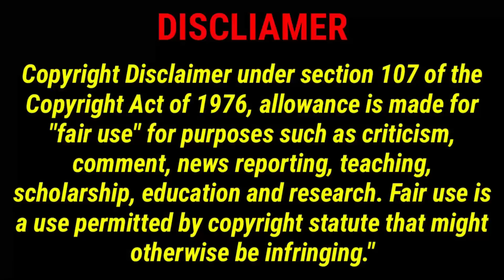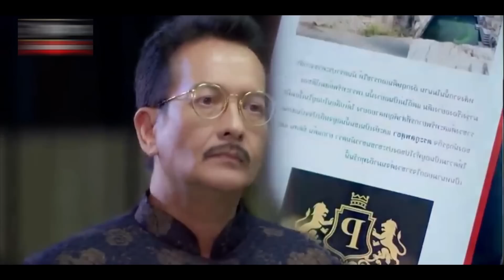என் தூரிக்கா 💜thai drama part 1// The curse of saree thai drama tamil explanation//Pondicherryqueen/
SHOW LESS